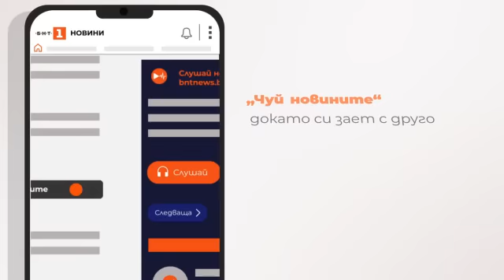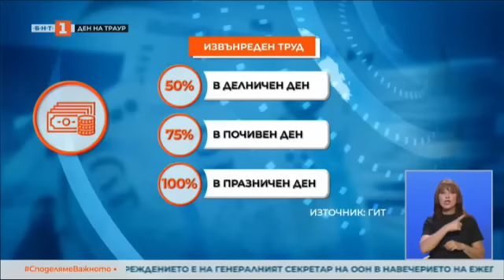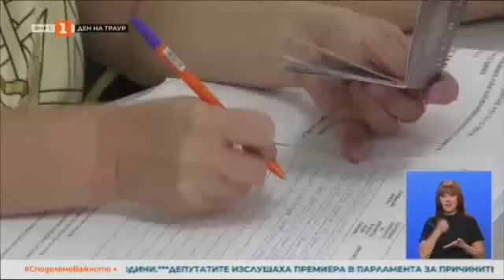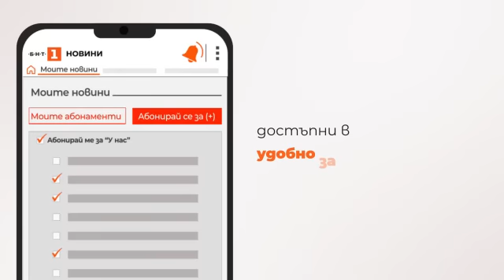По света и у нас - 08.09.2023, 20:00 по БНТ